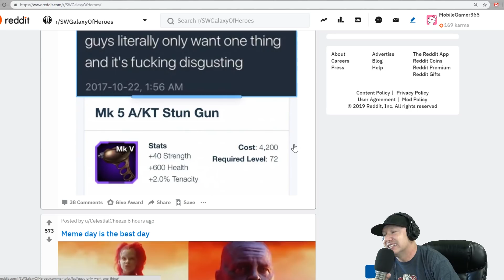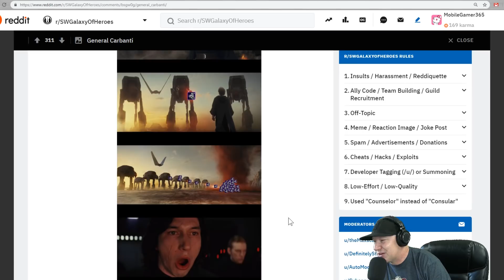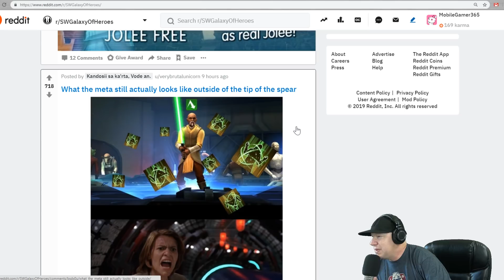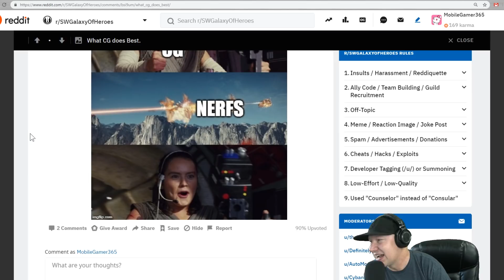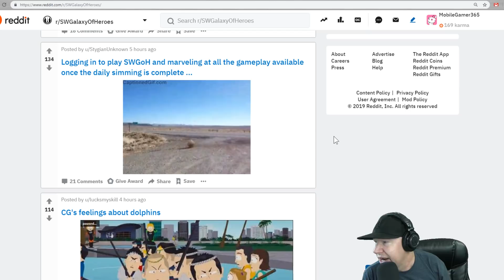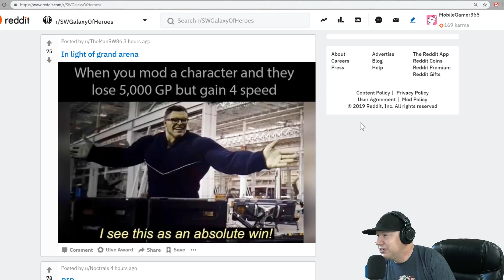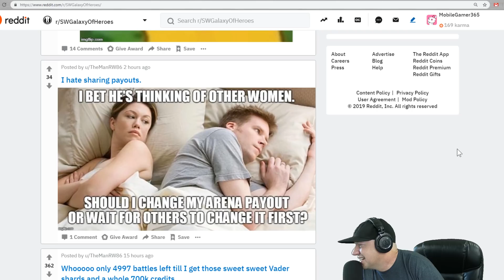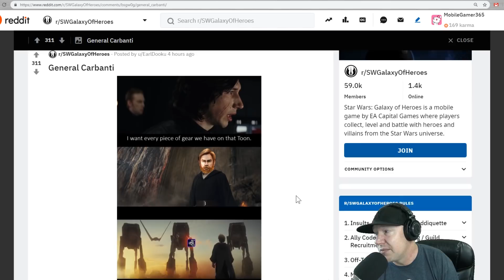Reddit Roasts CG - Star Wars: Galaxy of Heroes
YAY!